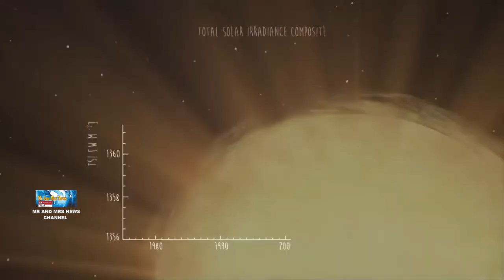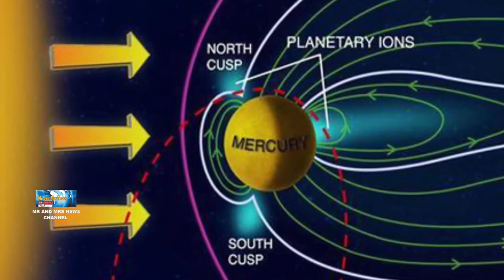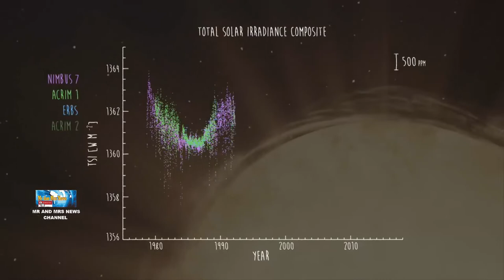ALASAN SUHU DI LUAR ANGKASA DINGIN WALAU TERDAPAT MATAHARI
TERIMAKASIH !!

Sistem tata surya kita memiliki suhu yang ekstrem. Matahari merupakan sebuah bola gas api yang intinya bersuhu 15 juta celcius dan permukaannya bersuhu 5.500 celcius. Di sisi lain, suhu luar angkasa bisa berkisar sampai minus 270 celcius.
Panas bergerak melalui kosmos sebagai radiasi, sebuah gelombang energi inframerah yang berpindah dari tempat yang panas ke tempat yang dingin. Gelombang radiasi tersebut memanaskan molekul yang dilaluinya.
Seperti itulah proses perjalanan panas Matahari menuju Bumi. Namun, panas Matahari hanya memanaskan molekul atau partikel yang dilaluinya, sementara molekul yang tidak dilalui gelombang panas Matahari tetap dingin. Contohnya, Planet Merkurius yang suhu di malam hari bisa 537 celcius lebih rendah dibanding sisi planet yang terkena radiasi Matahari.
Sementara di Bumi, suhu udara tetap hangat, bahkan di malam hari. Hal itu disebabkan karena gelombang panas di Bumi berpindah dengan tiga metode yaitu konduksi, konveksi, dan radiasi.
Ketika radiasi matahari sampai di Bumi dan memanaskan molekul di atmosfer, gelombang itu melepas energi ekstra di sekitarnya. Molekul-molekul tersebut ikut memanaskan molekul di sekitarnya. Proses ini disebut dengan konduksi, yaitu reaksi berantai suhu panas di luar jalur radiasi matahari.